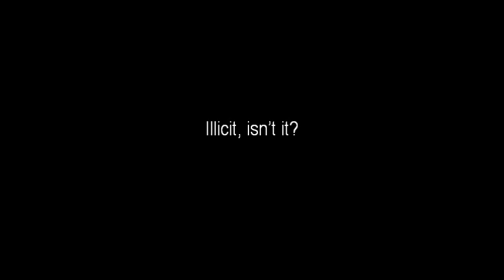(learning Welsh) yn erbyn y gyfraith (against the law) PNT ze DAY 258